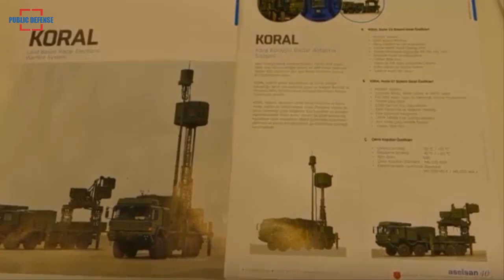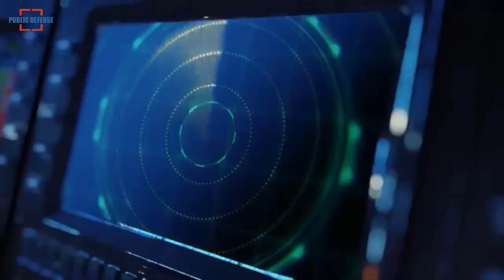Turkish Defense has Begun Working on the Next Generation KORAL Elictronic Warfare System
Turkish defense contractor Aselsan has begun working on the next generation KORAL electronic warfare EW system.

In a press conference yesterday, Turkey’s President Recep Tayyip Erdogan, revealed the development of the advanced Koral system. reported defenseworld.net